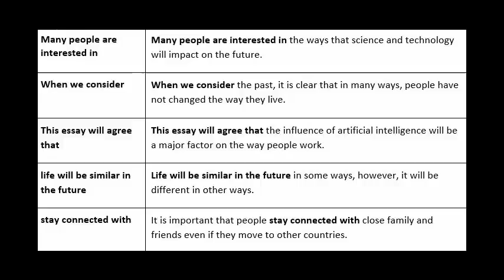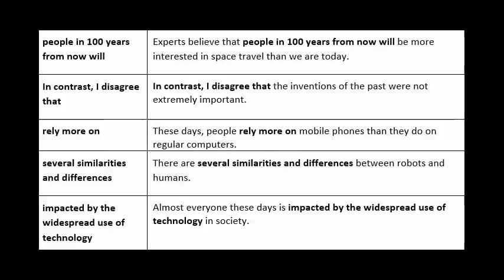Vocabulary 9 Writing